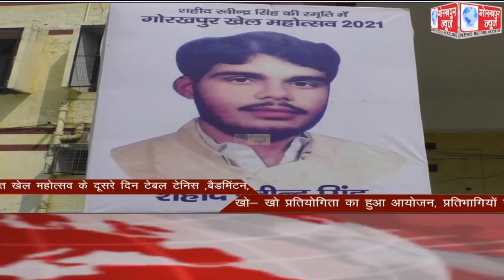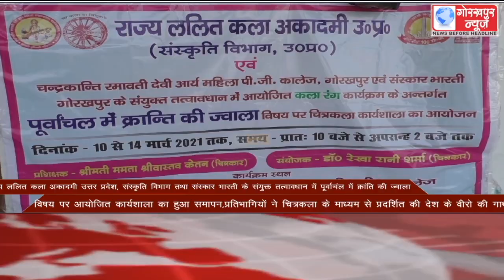GORAKHPUR NEWS Headlines 14-03-2021